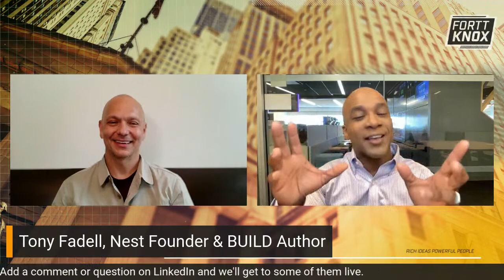Tony Fadell, Nest Founder & BUILD Author: A Fortt Knox Conversation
I speak with Nest founder Tony Fadell about the creation of the iPod and iPhone, collaborating with Steve Jobs, creating Nest, and his new book Build: An Unorthodox Guide to Making Things Worth Making.